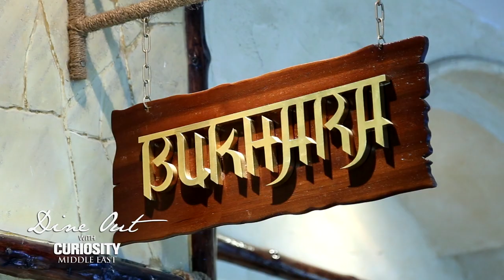Bukhara - Kempinski Hotel Ajman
Treat yourself to the rich heritage of authentic Indian cuisine. From juicy, blended, tender chunks of impeccably marinated Murgh Malai Kabab to the world renowned Dal Bukhara, whipped up to perfection by cooking it overnight in a traditional way, each dish is a regal, mouth-watering experience. The succulent tandoori feast is low on oil and high on authenticity and taste.

*Opening Hours:*
Lunch: Tuesday - Sunday 12:30 - 15:00
Dinner: Tuesday - Sunday 18:30 - 23:00